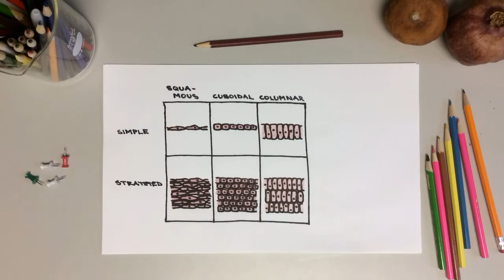BIO156 online / summer - (Ch 14): Epithelial Tissue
This time lapse video will illustrate the two methods to classify epithelial tissues. We will look at classification based on the Cell shape and number of cell layers. Also, terms ‘pseudostratified’ and ‘transitional’ are addressed in regards to epithelial tissues.